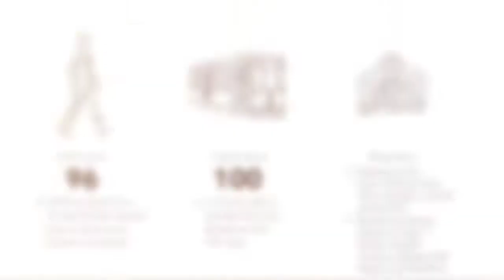in.DE Condos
In.De is a New Condo Development by Menkes Developments located in the heart of Downtown Toronto at Dundas St. E & Jarvis St. near Dundas Square, and steps away from Ryerson University and Eaton Shopping Center.